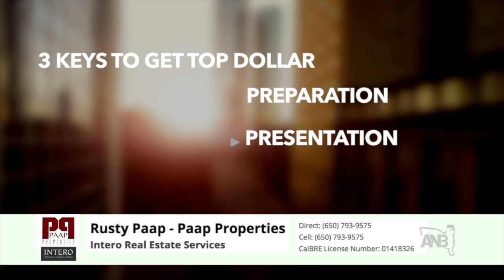Episode 2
Join Rusty and Danielle as they guide you through the world of Real Estate.